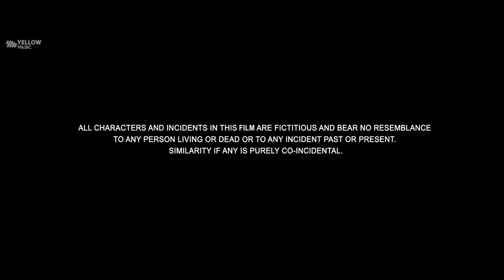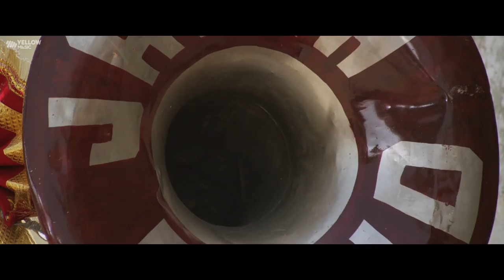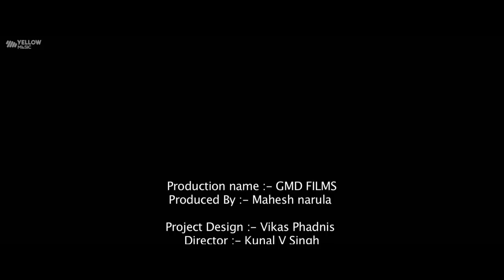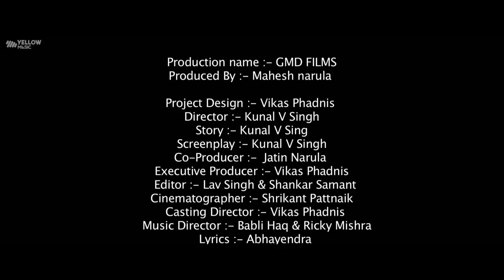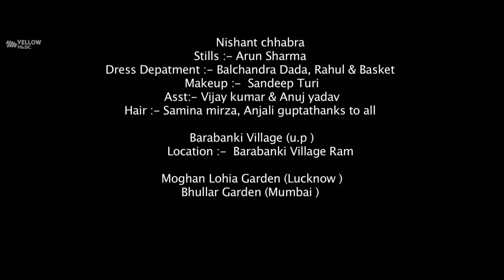New Movie: Khel To Abb Shuru Hoga | FULL MOVIE HD | Bollywood Hindi Movies 2017 | Yellow Movies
Khel Toh Ab Shuru Hoga is a story about a bank robbery in which actor Ruslaan Mumtaz plays the role of a bank security guard, who ultimately robs the bank.

Cast: Ruslaan Mumtaz, Devshi Khanduri, Rohit Pathak

Editor: Lav Singh, Shankar Samant

Cinematography: Shrikant Pattnaik

Story: Kunal V Singh

Director: Kunal V Singh

Producer: Mahesh Narula

Production Company: GMD Films

Label: Yellow Music